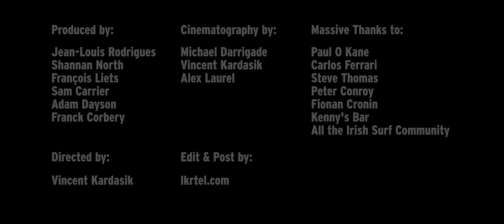Billabong Adventure Division - Ireland - April 2015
The Billabong Adventure Division, Ireland, April 2015. Featuring Shane Dorian & Benjamin Sanchis.

April 19th 2015 - Co Clare Ireland.

For his first trip ever to Ireland, a destination he had always looked for visiting, Shane Dorian went to Aileens and Rileys with Sancho to find that everything about the place was true, about the fantastic surf, the beautiful places and of course the legendary Irish hospitality.

Enjoy this clip in Full HD & Ultra HD / 4K